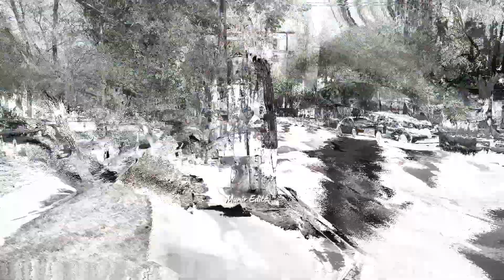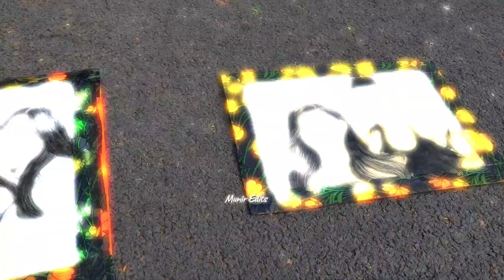A visit to Nanhu park shenyang city china || Northeastern University China